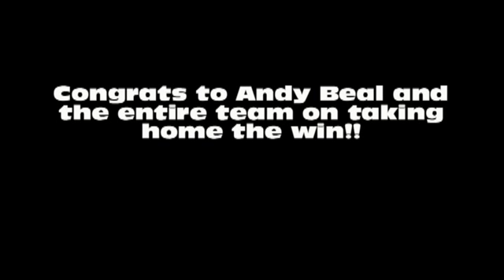EOPM at Dunn Benson July 24th Eliminations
Results